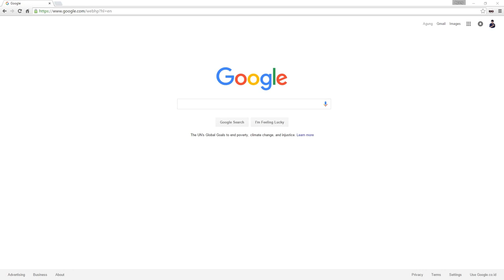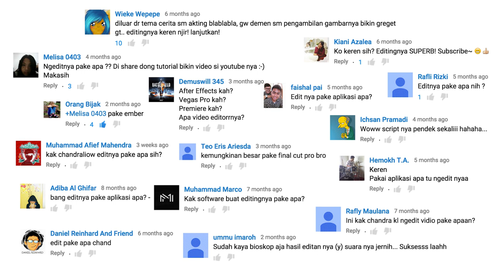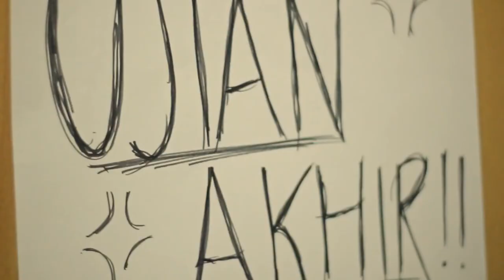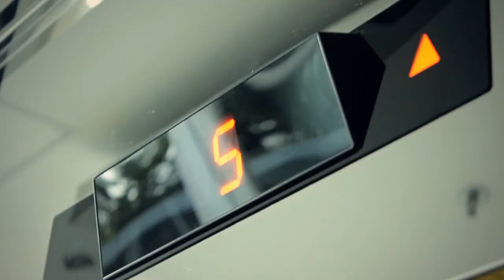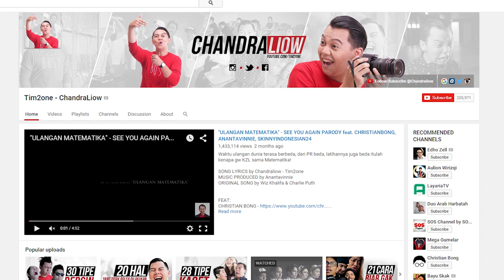Salah Siapa Review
Ask.Fm - @AgungHapsah